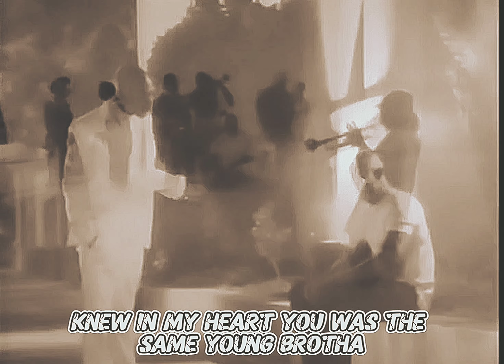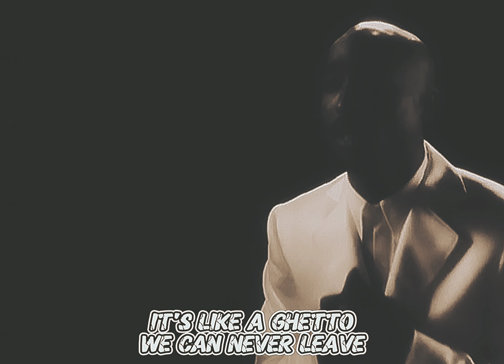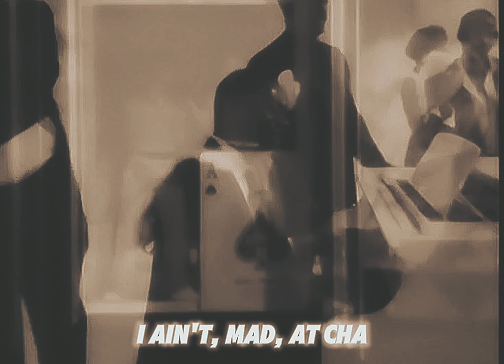2Pac - I Ain't Mad At Cha (Instrumental)(Sickmix Intro)(Lyrics)[HD Enhanced] 4K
Change
Everybody changes, that’s all part of grown up
Long as when you change you change for the better
I really don’t think nobody can do mad at cha
At least I ain’t mad at cha

This For All The Homeboys That Passed Away
For All The Homeboys Locked In Jail
All The People That Lost Loved Ones This Year
It's Real, Man

Hell Nah, I Ain't Mad At Cha
I Ain't Mad At Cha
And I Ain't Mad At Cha

Recorded: October 1995
Label: Death Row Records
Directors: Tupac Shakur & J. Kevin Swain
Filmed: May 15, 1996
Featuring: Danny Boy Steward
Produced By: Daz Dillinger
Written By: 2Pac, Daz Dillinger & Bunny DeBarge
Release Date: September 15, 1996
Label: Interscope Records & Death Row Records
Mixing Engineer: DJ Quik & Carlos Warlick
Engineer: Dave Aron
Assistant Engineer: Alvin McGill
Mastering Engineer: Brian Gardner
Recorded At: Can-Am Studios (Tarzana, CA)
Samples: DeBarge – A Dream

2Pac & Danny Boy (SNL)
Saturday 17 February 1996
Saturday Night Live, New York, NY, US

On May 15, 1996, Tupac Filming The ”I Ain’t Mad at Cha” Video, directed by J. Kevin Swain.
Album: All Eyez On Me

For the video the whole song was re-recorded with a live band. Featuring horns and strings Kevyn Lewis commissioned a band featuring Cornelius Mims, Warryn Campbell, Priest, Ricky Rouse, and Darryl Crooks to replay the track. The new track was recorded at Can-am Studio by Conley Abrams, it was mixed at Larrabee North by Abrams.

Personnel
Filming crew
First aired: September 18, 1996
Filmed: May 1996
Production company: Been There
Director(s): Tupac Shakur & Kevin Swain
Producer(s): Taj Lewis
Photography: Patrick Loungeway (cinematographer)
Additional crew
1st assistant director: Joe Oz
Courtesy Of 2PacLegacy, Genius.com & Wikipedia